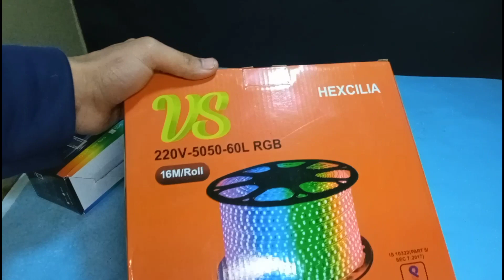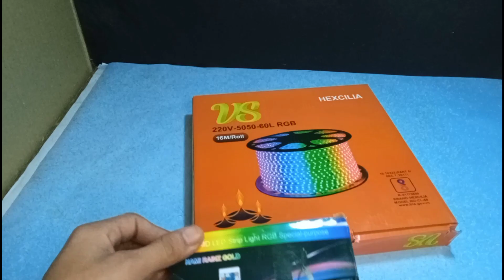Cheapest RGB Led Light Strip || 16m led light strip